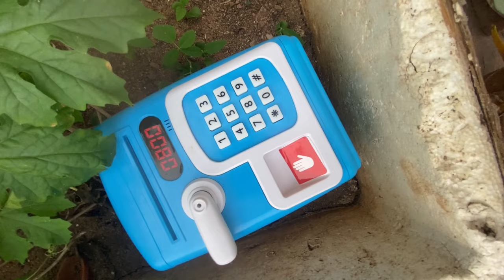Mini ATM machine, Finger Print Sensor Piggy Savings Bank Unboxing | Tamil Toys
Product Link
Finger Sensor Money Saving Atm Box duk.fm/7lYM

Mini ATM machine, Finger Print Sensor Piggy Savings Bank With Electronic Lock Unboxing | TToys | Tamil

The Expert Guide To Digital Piggy Bank
Digital Piggy Bank Is Here To Stay. Here's Why
Top 4 Digital Piggy Bank Ways You Need To Know About
We Need To Talk About Digital Piggy Bank
Here's How I Digital Piggy Bank In 2023
How To Deal With Digital Piggy Bank
How To Choose A Digital Piggy Bank
All About Digital Piggy Bank
7 Myths About Digital Piggy Bank You Have To Ignore
23 Myths About Digital Piggy Bank You Have To Ignore

In this video we’ll walk you through:

Our channel is about Toys Unboxing. We cover lots of cool stuff such as Rc Car, Toys For Kids and Adult Toys

We sell these awesome products, check them out here:

Toyshine Money Safe Kids With Finger Print Sensor Piggy Savings Bank With Electronic Lock, Blue(Modern)